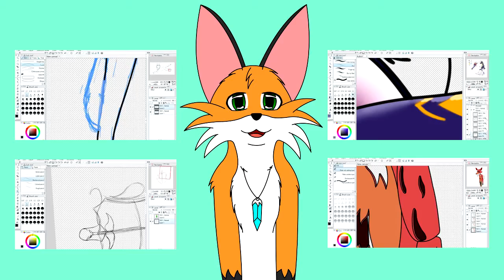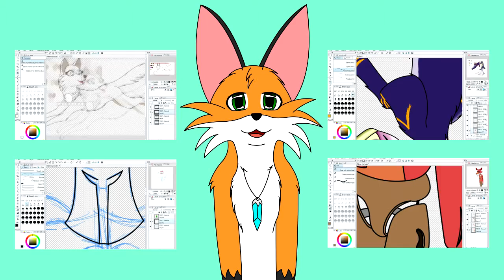Vlog 1 - Free Art Prizes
In this vlog I tell you how you can win some art work from me ^-^

Comment of these for a chance to win.